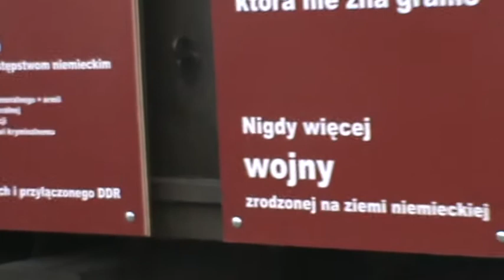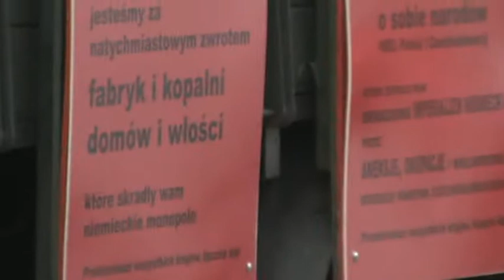TVG-9 Wozy z Demobilu w Gdańsku - Przygotowanie do Happenningu Antywojennego